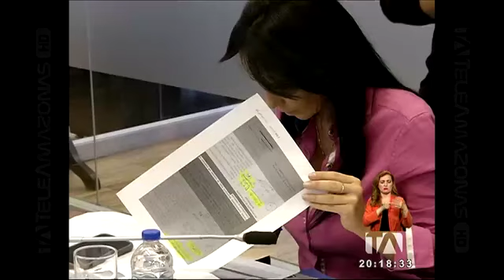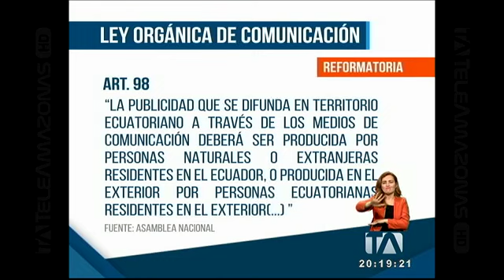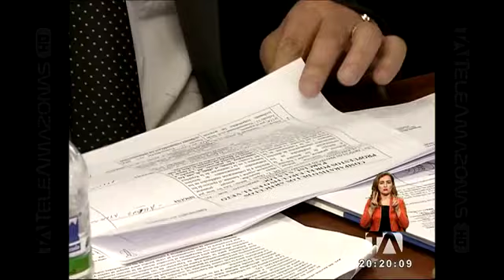Inició el trámite del veto parcial del Ejecutivo a la LOC - Teleamazonas